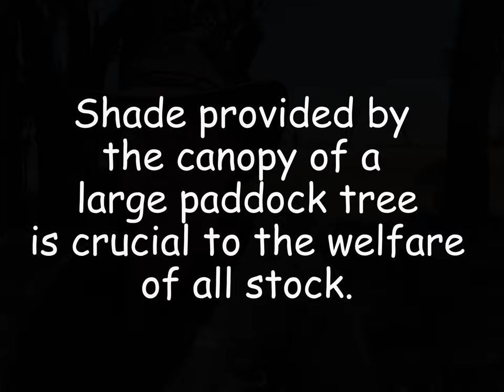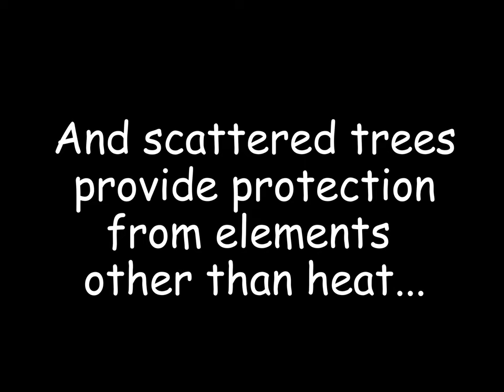Year of the Paddock Tree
It's the year to celebrate al things Paddock Tree. We kick off in January looking at the benefits of shade on production and stock welfare.